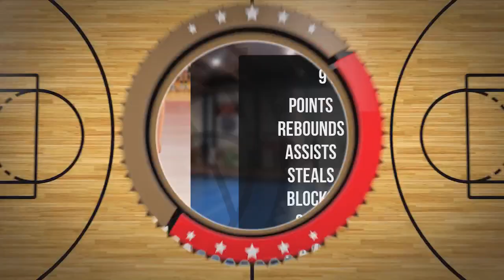Piotr Hryniewiecki Player Mixtape DC97 Brzesko 2024